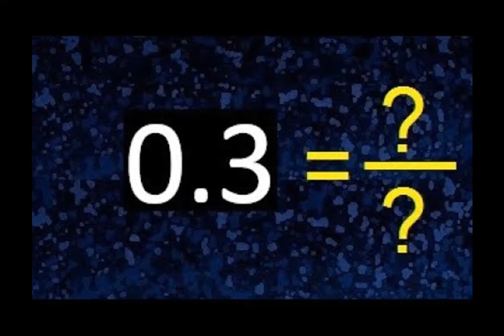les "fact-checkeurs" Veulent la peau d'Idriss Aberkane?